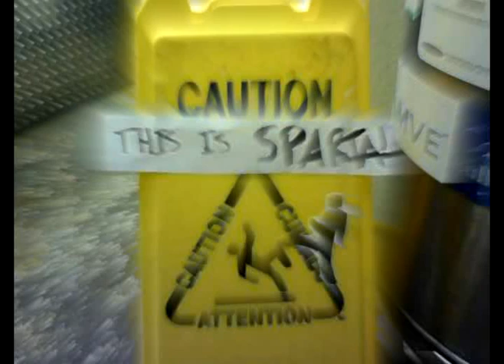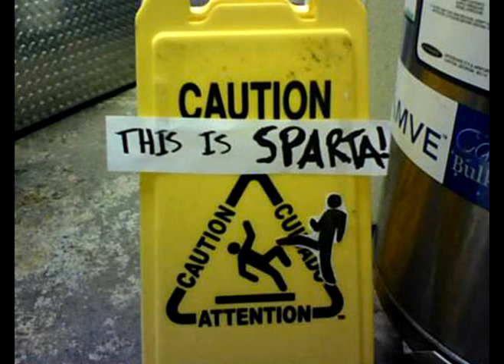Spartastrukk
This is Sparta vs. 3Oh!3 - Starstrukk